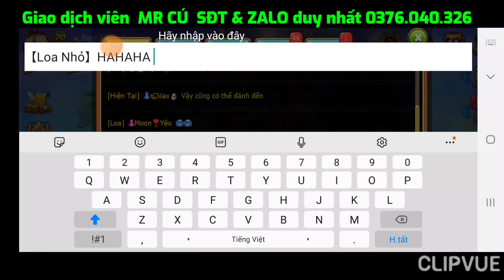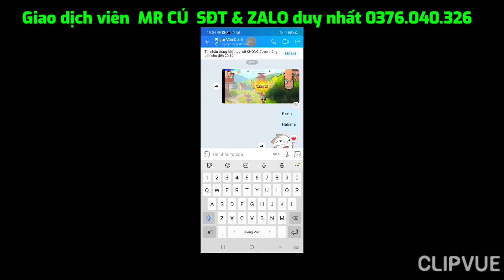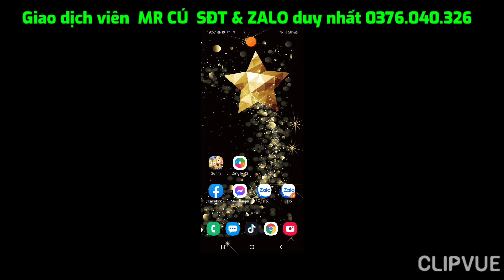GunnyMobi- Khi Xuyên Giáp Đối Thủ Siêu Mạnh & Ném Chay Cũng Bay Màu